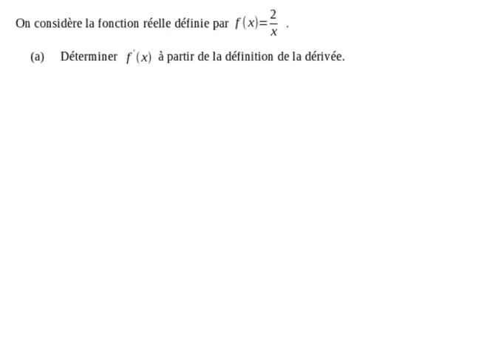Ma3 Dérivation : Un calcul de dérivée avec la définition de la dérivée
Attention à ne pas avoir de problèmes avec les parties algébriques et à utiliser les bonnes notations ...